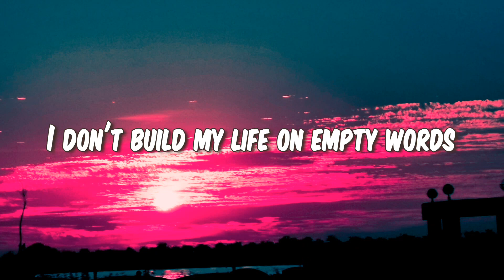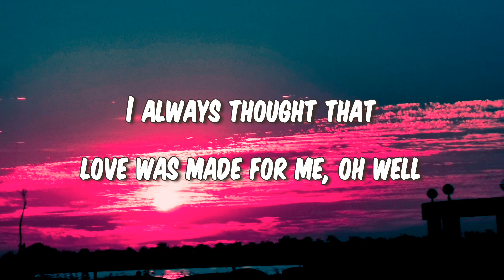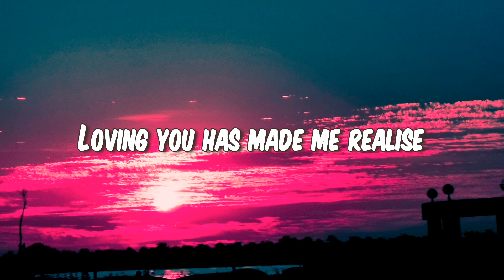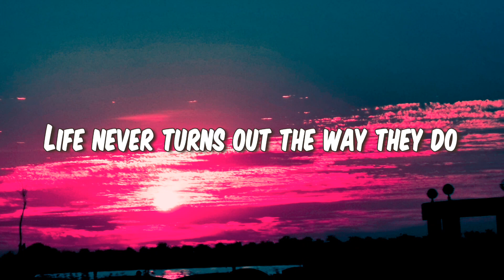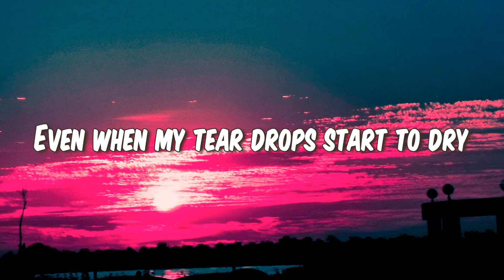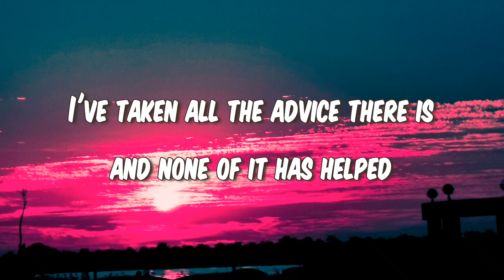Wildflowers - I’m so Tired of Love Songs (lyrics)🌸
😊Welcome to Daily Vibe Music🪷 Wildflowers - I’m so Tired of Love Songs (lyrics)🌸

Join me and let’s have a sing along with this beautiful song 🌼

Your subscription is a big help for the channel😊